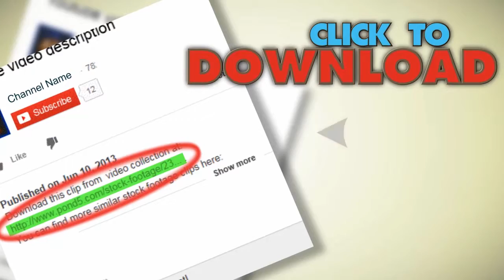Helicopter In Winter Mountains. Stock Footage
You have watched Helicopter In Winter Mountains. Stock Footage